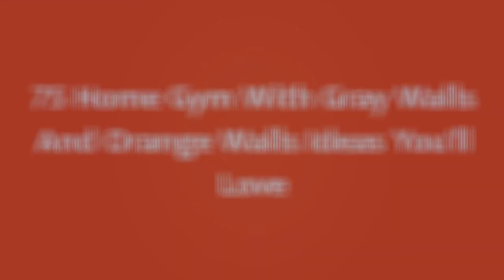75 Home Gym With Gray Walls And Orange Walls Design Ideas You'll Love ♡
0:00:00 - Intro
0:00:12 - Home Gym With Gray Walls And Orange Walls Design Ideas You'll Love: Inspirations 1 to 25
0:03:03 - Home Gym With Gray Walls And Orange Walls Design Ideas You'll Love: Inspirations 26 to 50
0:06:07 - Home Gym With Gray Walls And Orange Walls Design Ideas You'll Love: Inspirations 51 to 75